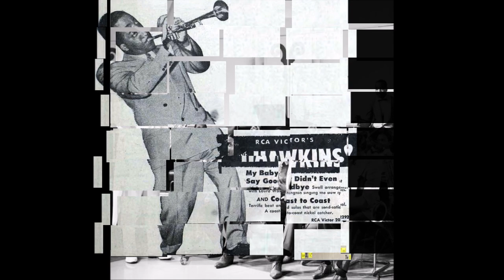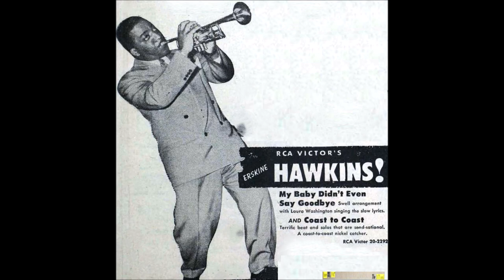Coast To Coast - Erskine Hawkins - 1947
Foxtrot

Erskine Hawkins and his Orchestra
Instrumental
Writers: Bobby Smith, Erskine Hawkins

Instrumentation: 5 saxophones, 5 trumpets, 5 trombones, guitar, piano, string bass and drums
Erskine Hawkins (director, trumpet)

Catalog Number: Victor 20-2292-B
Matrix Number:  D7VB-0297 (Take 1, 10", 78 RPM)
Place and Take Date: New York NY, RCA Studio 2, 155 East 24th Street, 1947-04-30
Reverse Side: My Baby Didn't Even Say Goodbye